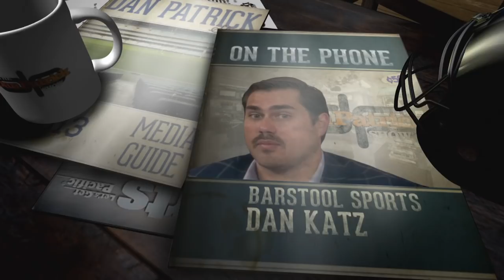Barstool Sports' Dan "Big Cat" Katz on the Worst Super Bowl Bad Beat Ever | The Dan Patrick Show